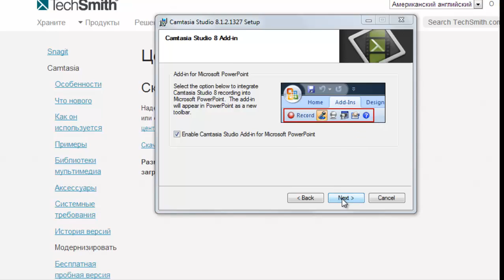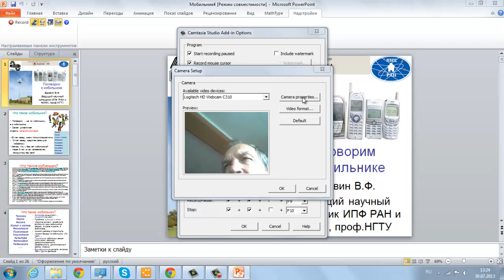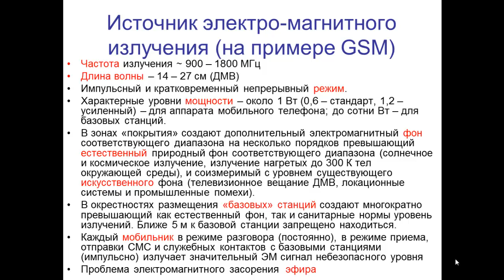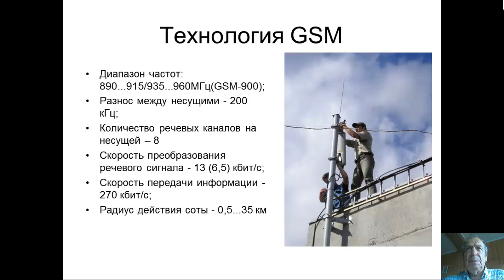плагин для РР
Как записать доклад со слайдами. Camtasia Studio + PowerPoint